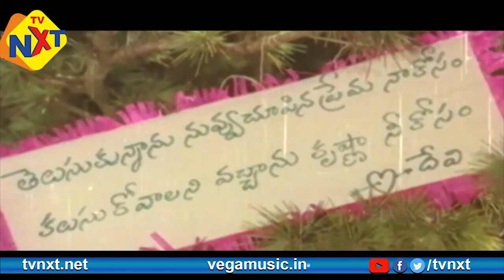Rottal Virigi Nethilo Song | Gharana Donga Movie Telugu Songs |Krishna|Sridevi |Vega Tollywood Music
Watch & Enjoy Rottal Virigi Nethilo Song | Gharana Donga Movie Telugu Songs | Krishna | Sridevi | Vega Tollywood Music

Title Name : Rottal Virigi Nethilo Song | Gharana Donga Movie Telugu Songs | Krishna |Sridevi | Vega Tollywood Music

Movie Name : Gharana Donga

Song Name : Rottal Virigi Nethilo

Movie : Gharana Donga

Directed by : Adurthi Subba Rao

Written by : Acharya Aatreya (dialogues)

Screenplay by : Adurthi Subba Rao

Story by : K. S. Gopalakrishnan

Produced by : T. Govindarajan

Starring : Akkineni Nageswara Rao, Savitri

Cinematography : P. L. Roy

Edited by : T. Krishna

Production companies : Venus Pictures Ashok Movies[1]